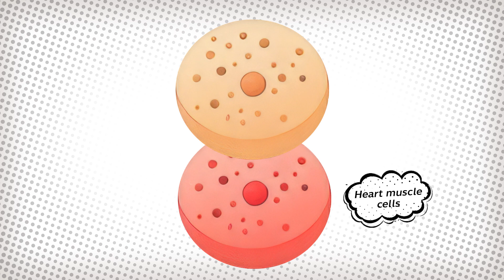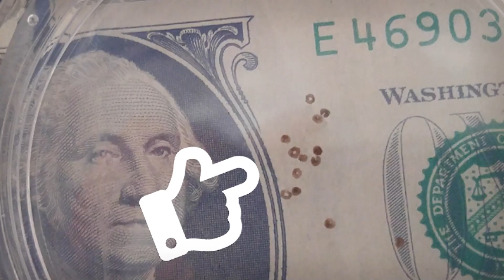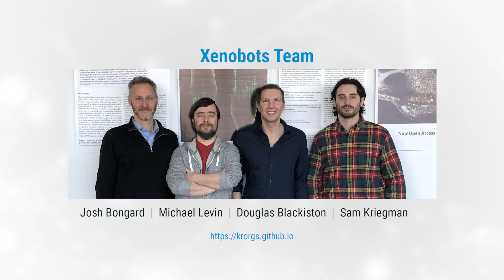Xenobots จักรกลแพร่พันธุ์ได้ | Lucky Planet EP17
รับชมตอนอื่นๆ ได้ที่นี่